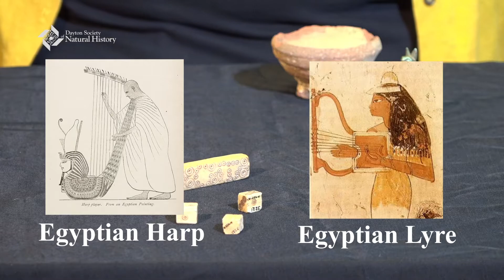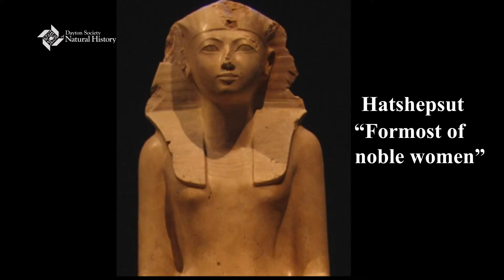Behind the Scenes - Egyptian Artifacts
Join Anna in the Anthropology vault to talk about some of our Ancient Egyptian artifacts as well as Dayton's mummy - Nesiur!